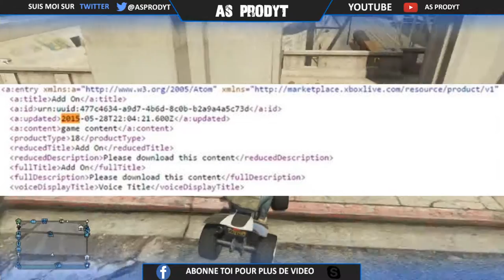GTA 5 | Nouveau DLC ? Maze Bank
J'ai trouver des informations sur un prochain DLC :D

✔ 200 Fidèles avant la fin de la semaine?

✔ AIDE MOI A ATTEINDRE LES 0.2K !